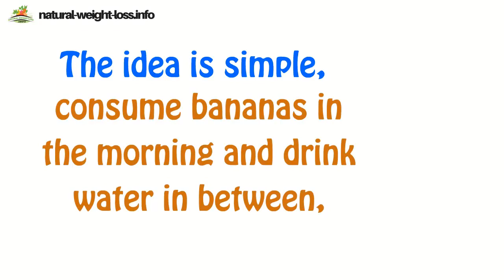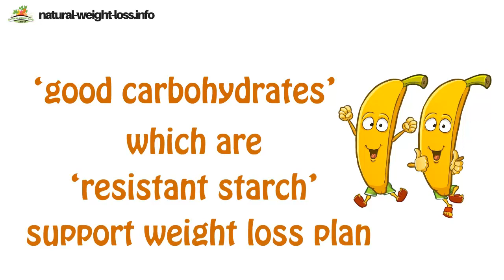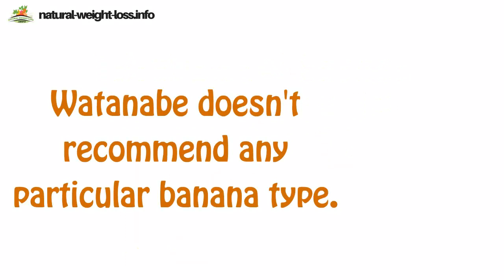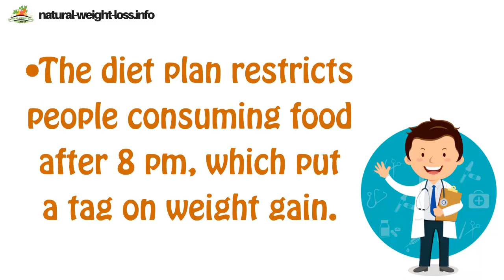How To Lose Weight Fast And Easy With Amazing Japanese Morning Banana Diet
The banana diet does not require significant changes in your food habits. Having banana regularly in the morning can reduce up to 10 pounds of weight within a week, and that is the reason the diet plan, “The morning banana diet regimen” by Hitoshi Watanabe, has become very popular.

The banana diet plan is an excellent practical solution for individuals looking for how to lose weight fast and easy. The idea is simple, you just need to consume bananas in the morning and drink water in between, and you can eat anything throughout the day.

Hitoshi Watanabe decided to write about his weight loss experiments with the help of his friend Sumiko, who is a qualified pharmaceutical expert having enough knowledge in preventive medicines.

They jointly developed the fantastic ‘Early Morning Banana Diet Plan,’ and start advising people who are reluctant to work out plans.

Though obese people should have to work out and sweat, Watanabe advised them to have a fresh banana in the morning instead of abusing their body and drink at least one glass of water and skip eating in between until lunch.

Bananas have enough ‘good carbohydrates’ which are ‘resistant starch’ support weight loss plan.  Not all starch work against weight gain. In carbs, you can find digestible and immune starch. Immune starch moves to the large intestine without subjecting any important treatment in the small intestine and undergoes fermentation.

* Select type of banana for the morning diet

Watanabe doesn't recommend any particular banana types. You can just have anything that can keep you full. But remember, it is better not full your stomach, but keep it 80/20 diet plan.

When you practice Early Morning Banana Diet Plan, start your day with a glass of warm water and wait for one hour to have a banana. The warm water will streamline your metabolism. After having one banana, if you still feel hungry have one more after 20 minutes.  You should only have a raw banana that is the vital part of the plan.

Watanabe in his book advice people not to have milk or alcoholic beverages when practicing the diet plan.  Also, it is imperative to have your last meal at 8 pm and you must sleep by midnight. Late night sleep will be a reason for obese, as per scientific findings.

There is no food restriction for lunch and dinner. If you feel hungry between the meals, eat one banana or any fruit.

* What is so much in banana diet plan?

• It regulates blood sugar and food cravings because you don’t have coffee in the morning.
• It is very healthy.
• The diet plan restricts people consuming food after 8 pm, which put a tag on weight gain.
• Bananas have enough resistant starch, potassium, and fiber.
• Regulate alcohol consumption.
• Bananas are inexpensive.
• The plan helps to improve your metabolism and regulate frequent eating.
• A glass of warm water increases the metabolism.
• Reduce production of cellulite.

The banana diet plan is a practical solution for people, who are looking for how to lose weight fast and easy.